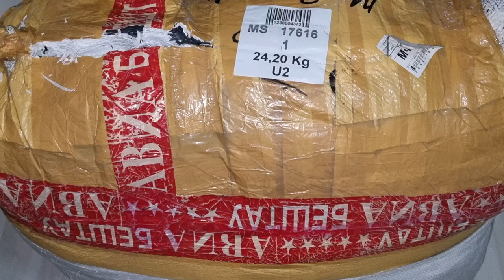мусульманский одежда и детские производство Турция🇨🇳👍🇨🇳